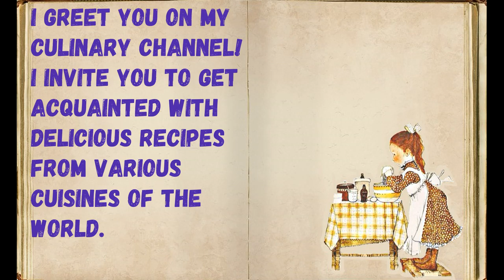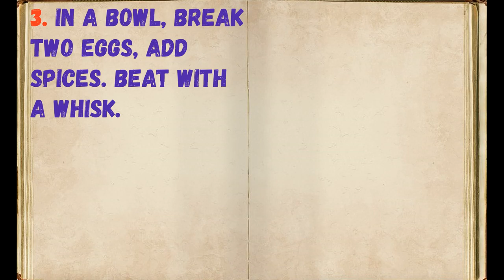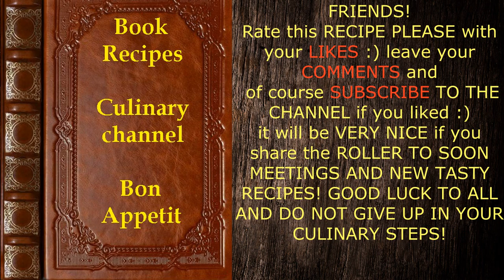Scrambled Eggs with Smoked Meat and Cheese / Book of recipes / Bon Appetit